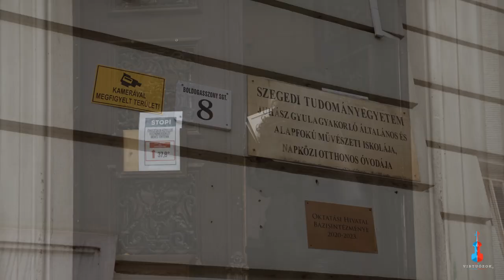Virtuózok V4+ | Kollár Villő és Haluska Lara különdíj átadás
A hat évvel ezelőtt elindított Virtuózok egy klasszikus zenei tehetségkutató műsor, amely forradalmasította a magyar TV-piacot, alig néhány hét alatt a köztelevízió legjobban értékelt TV-műsorává válva. A Virtuózok formátuma egyedülálló, a klasszikus fiatal tehetségek felfedezésére összpontosít, majd a felfedezett tehetségek számára olyan fejlődési és előrelépési lehetőségeket biztosít, amely egyébként keveseknek adatik meg. Az idei versenyben öt ország tehetségei versenyeznek és az adásokat öt országban közvetíti a televízió.
Házigazdák: Thomas Gottschalk, Ida Nowakovska

Köszönjük a Google Magyarország segítségét!